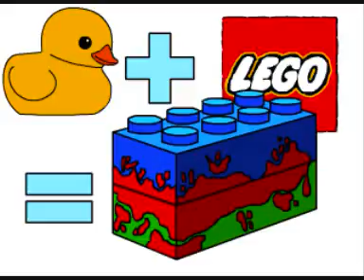38-LEGO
how to kill a rubber duckie with LEGO